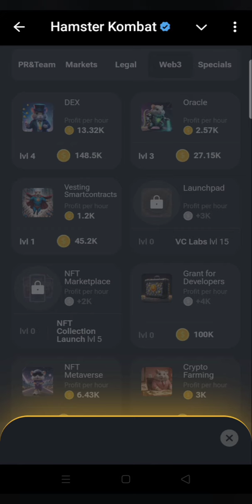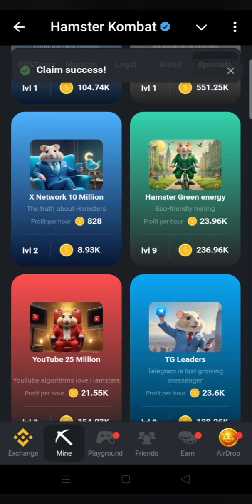Today's Hamster Kombat Daily Combo 8 September 2024